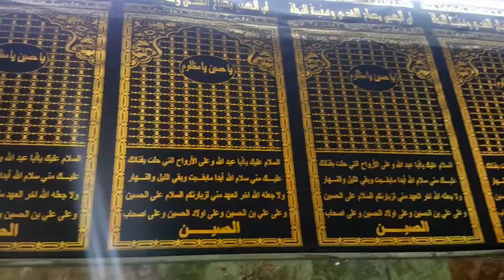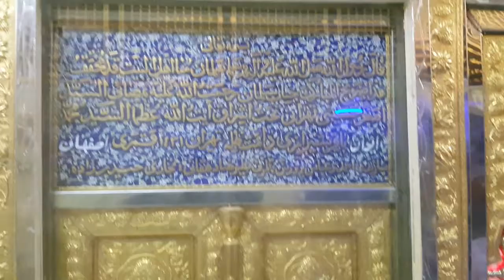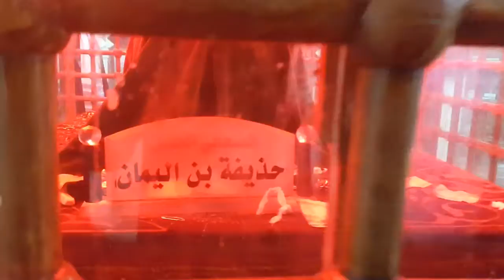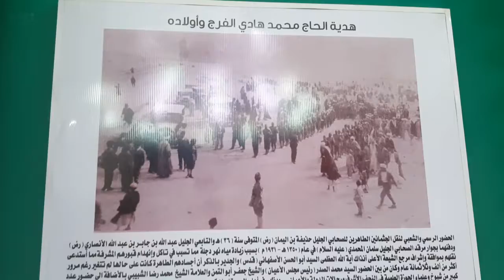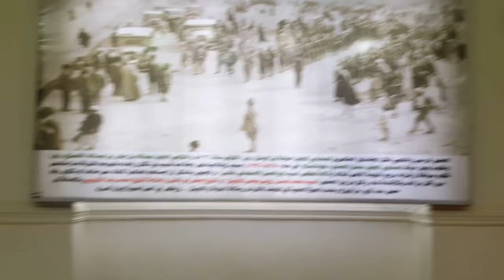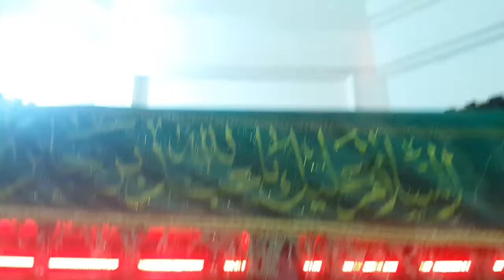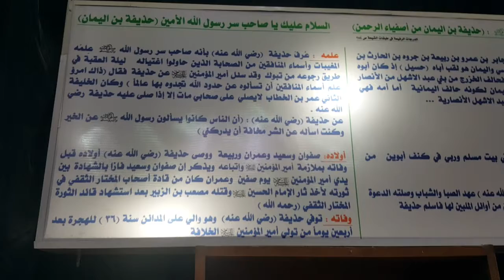زیارت صحابی رسول صہ حضرت سلمان محمدی مداٸن عراق 1439ھجری 2018(1)